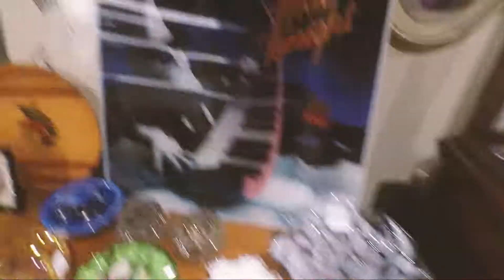今日闲里偷忙之白石镇房地产评论，以及探秘二手店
今天闲里偷忙
跟Kevin去看了看盖房子
然后去帮朋友找办公室
顺便逛了家古董店
路上听Kevin点评白石镇